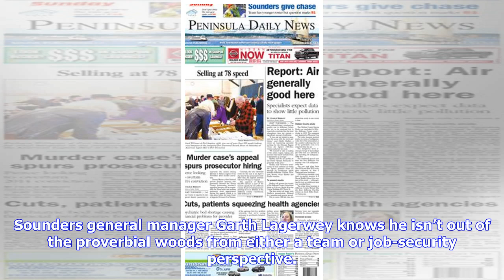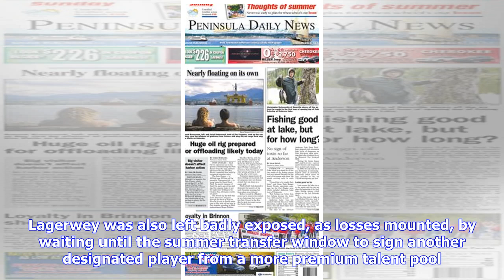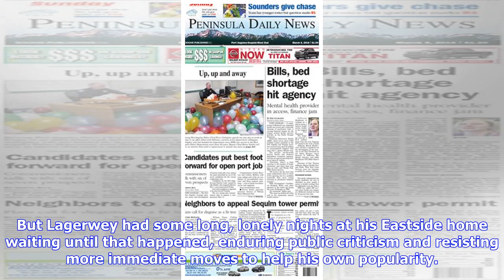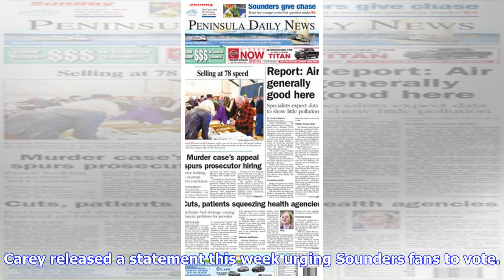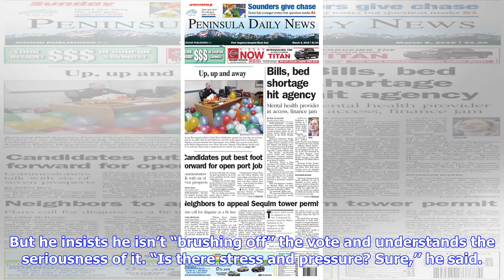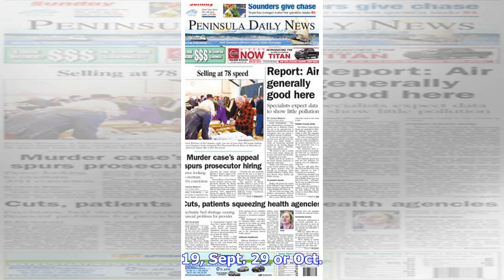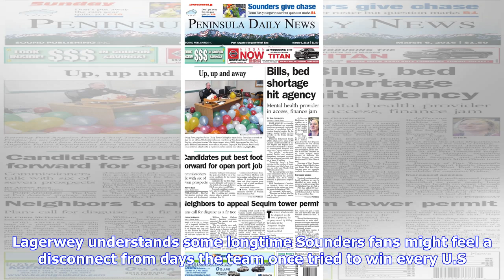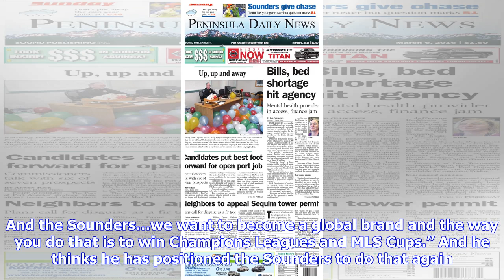Fire Garth? Sounders fans to vote on GM Lagerwey’s fate during tumultuous season finally trending...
Fire Garth? Sounders fans to vote on GM Lagerwey’s fate during tumultuous season finally trending upward

Sounders general manager Garth Lagerwey helped guide the team to its first MLS Cup title in 2016 and a return to the final last season. But his Sounders are only now pulling out of a third consecutive poor start to the regular season. Sounders general manager Garth Lagerwey knows he isn’t out of the proverbial woods from either a team or job-security perspective. Six consecutive victories and a nine-game unbeaten streak notwithstanding, it has been a rough season for the fourth-year Sounders bos...